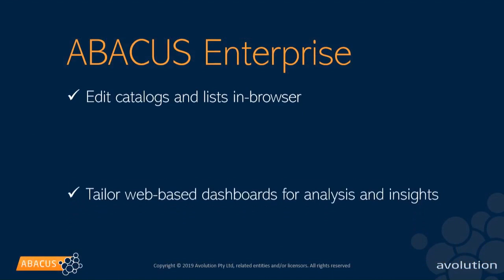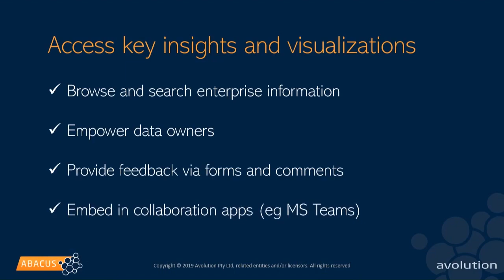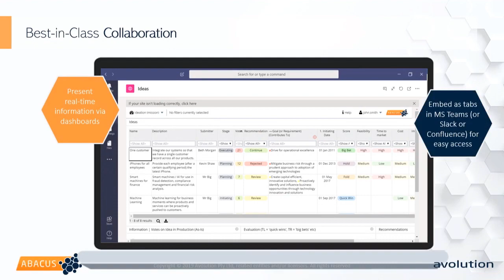Collaborative Enterprise Architecture and Digital Business Data - ABACUS Enterprise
Ideal for remote working and collaboration across large enterprises. Access and edit cloud-based lists of enterprise data. Edits update directly to your enterprise architecture repository. Tailor catalogs, dashboards and visualizations to streamline data management and decision making across the business. Get on with modeling and roadmapping.

Collaborate with other users in real-time with secure access via your browser or through your enterprise digital workplace. Navigate connections between people, processes and technology to view how your organization operates. Embed in MS Teams, intranets and other social software.